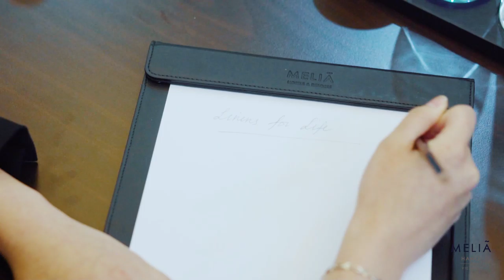[2018] - Linens for life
Client: Melia Hanoi
DoP: Son Tung / iam.stu
Camera operator: Son Tung / iam.stu
Editor: Son Tung / iam.stu